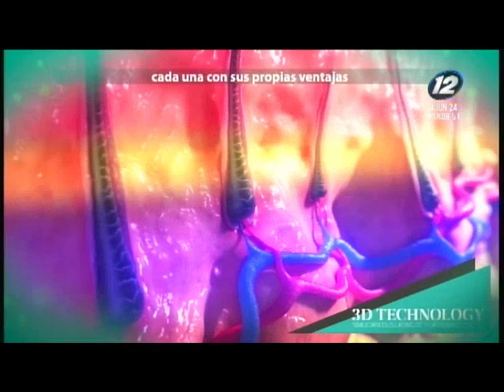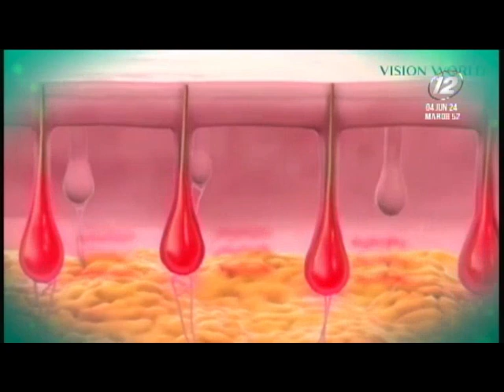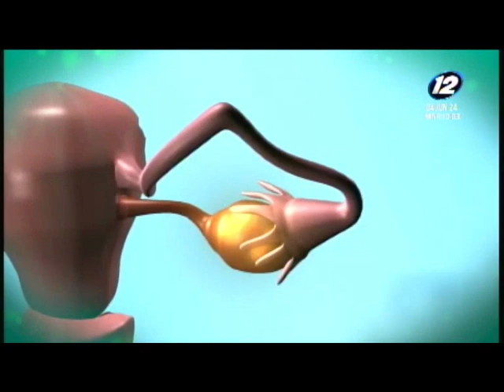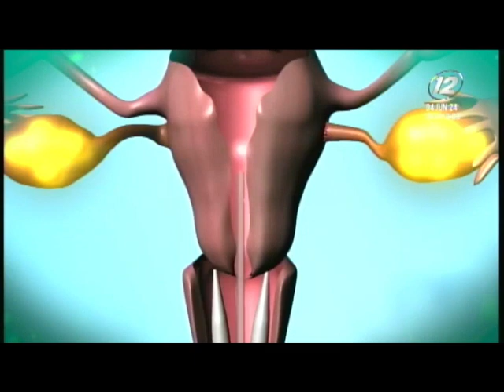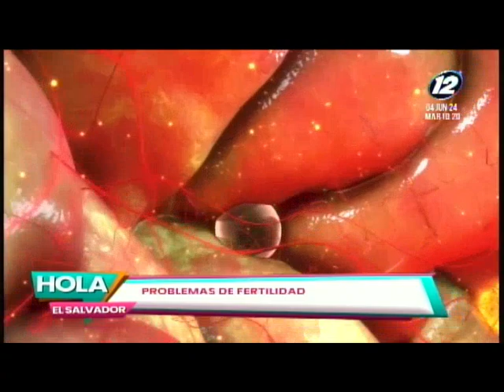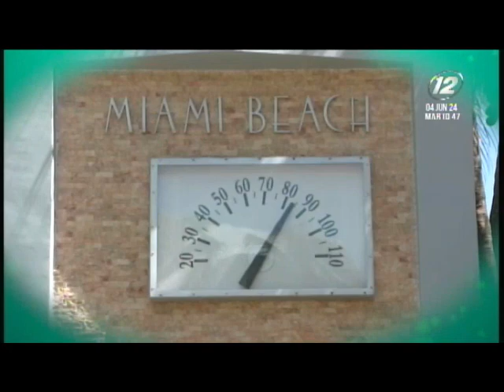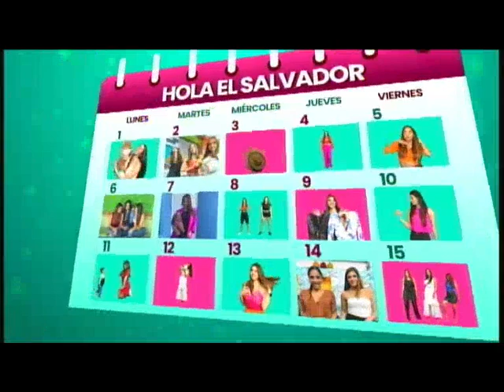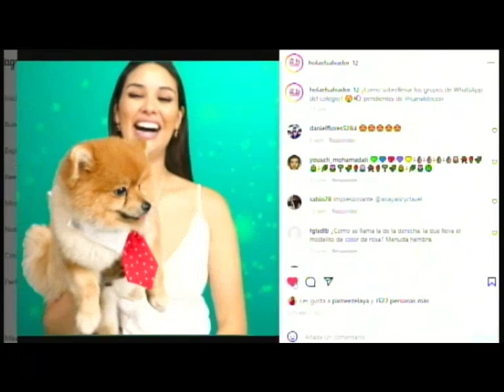Hola El Salvador: Programa del 04 de junio del 2024